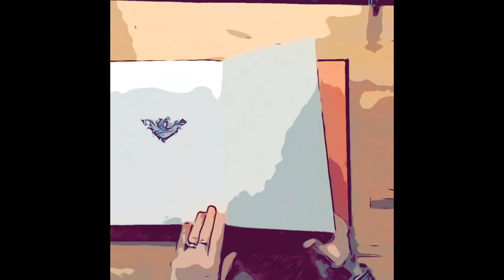Daughter of the Road - Hija del Camino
A whistle-stop tour through the origins of Moorish geometric designs in my art.